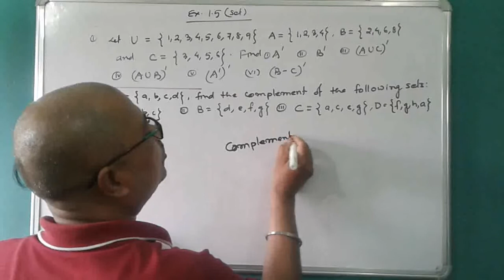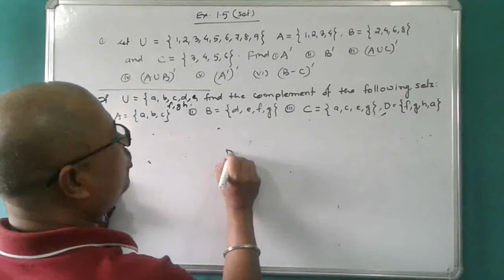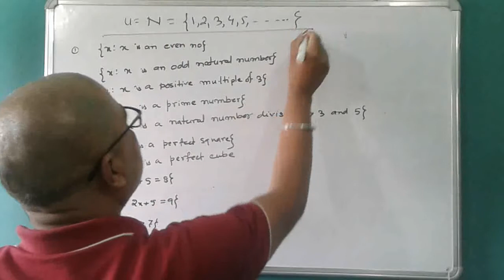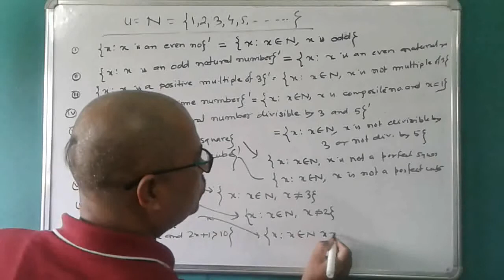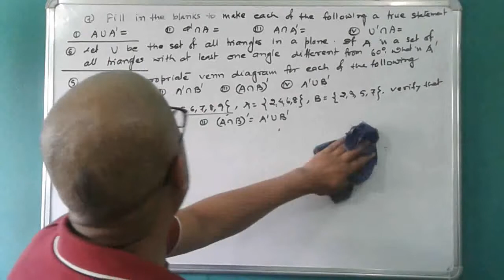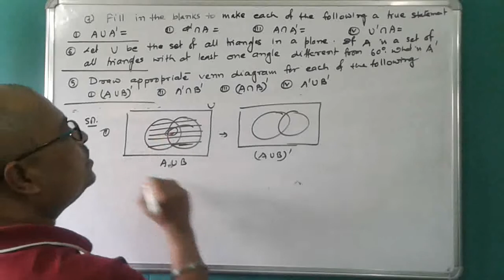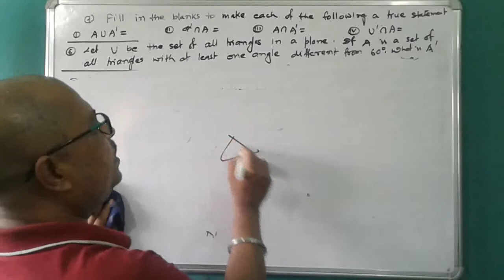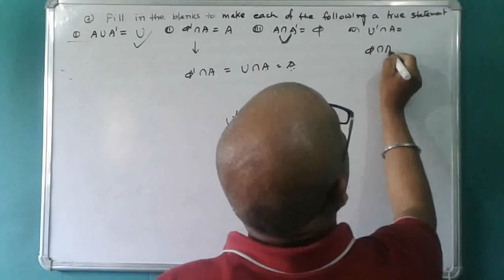set theory for class 11,part 6 (ex.1.5, NCERT)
In this video I have explained the solutions of exercise 1.5 of NCERT math class 11.